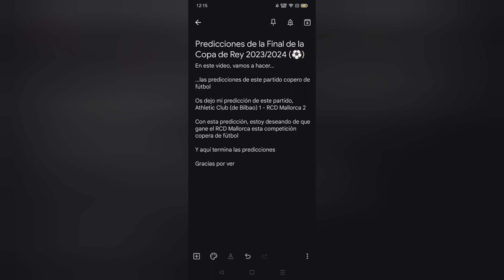Blog 706 - Pred. de la Final de la Copa del Rey 2023/2024 (⚽)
Vlog del Mes y de la Semana